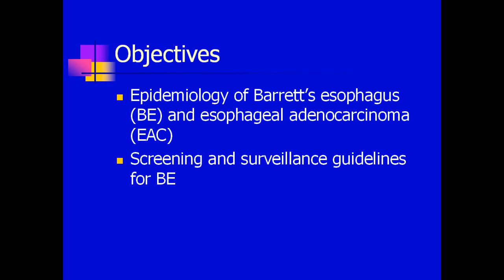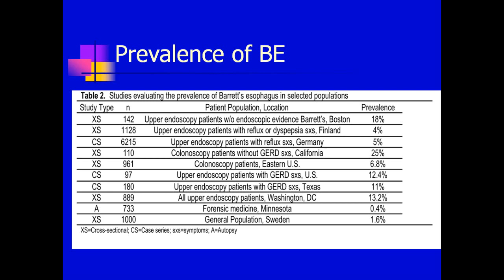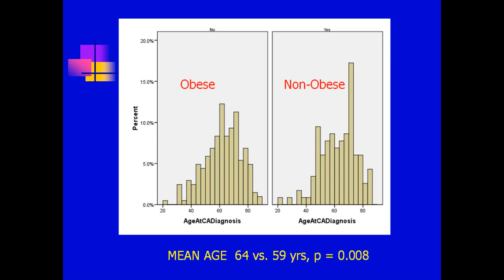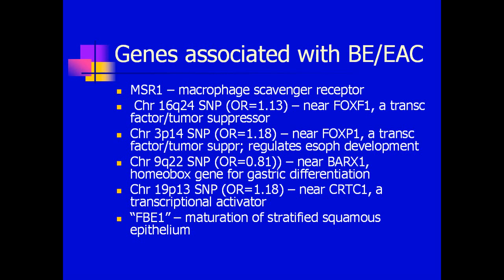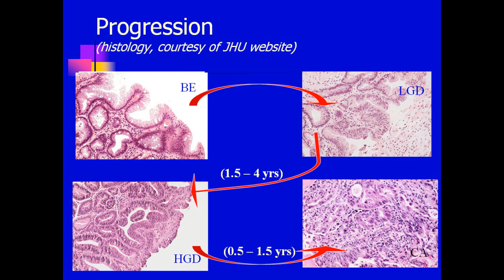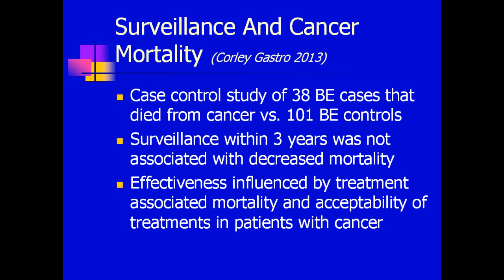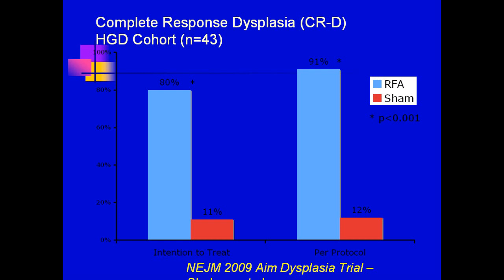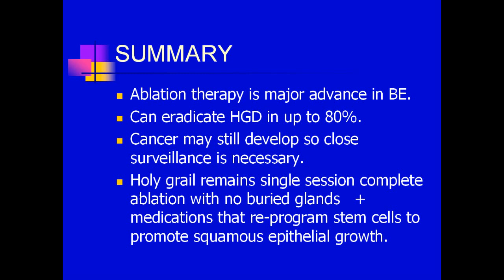Barrett's Esophagus: Screening, Surveillance and Therapy by Amitabh Chak, MD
Grand Round presentation at Case Western Reserve University School of Medicine Department of Medicine on Barrett's Esophagus by Amitabh Chak, MD